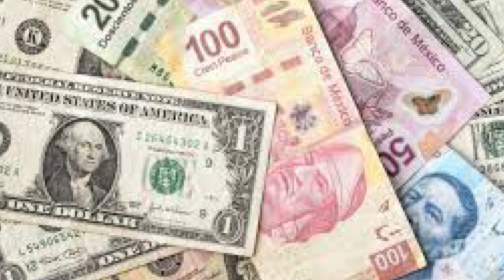CASO EMELY PEGUERO | casos latinoamericanos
Caso Emely Peguero